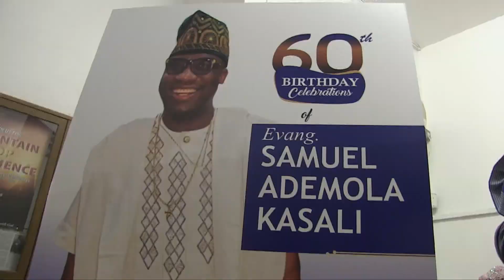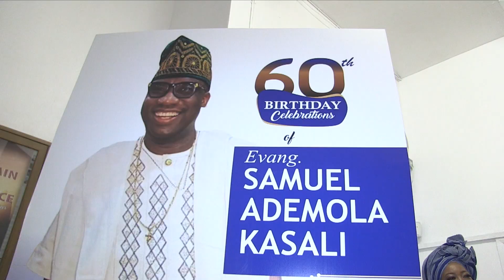S A KASALI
SAMUEL ADEMOLA KASALI@ 60.